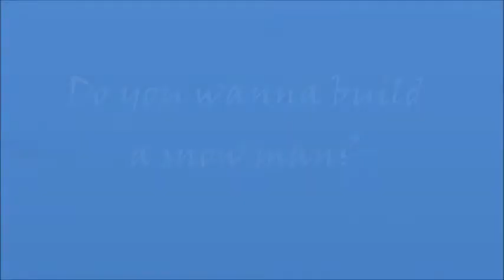Do you wanna build a snowman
Yes I know, it's very sloppy. I could do better it just seemed like this one didn't work out.